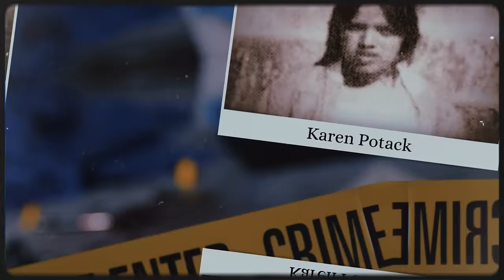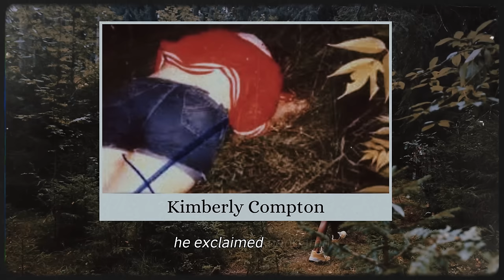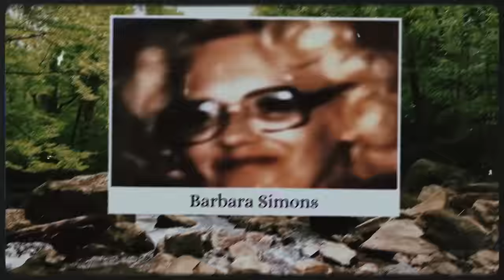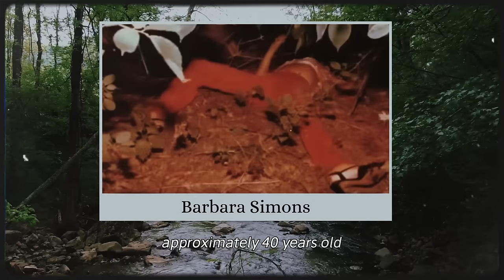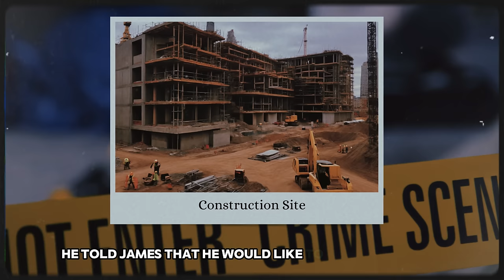3 Of The Most Disturbing Serial Killers | True Crime Documentary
1. Paul Michael Stephani, born on September 8, 1944, and deceased on June 12, 1998, was an American serial killer recognized as the Weepy-Voiced Killer. This moniker stemmed from a sequence of anonymous phone calls he placed to law enforcement, confessing to his crimes in a sorrowful and high-pitched tone. Stephani's actions included the murder of three women in the Minneapolis–Saint Paul vicinity.

2. This is the tragic story of 10 year old Pamela Butler of how she was brutally murdered and her body dumped in a nearby wooded area.

Keith Wayne Nelson was found underneath a bridge, immobilised after falling from it. He was then arrested, served 20 years in prison, then given the lethal injection in August of 2020.

3. The cheerleader attacks committed by Wesley Wayne Miller were a series of sexual assaults, physical harm and a murder spread across the early 1980s.

Wesley Miller terrorised cheerleaders in Texas at Castleberry High School from using public information in the old school phone books.